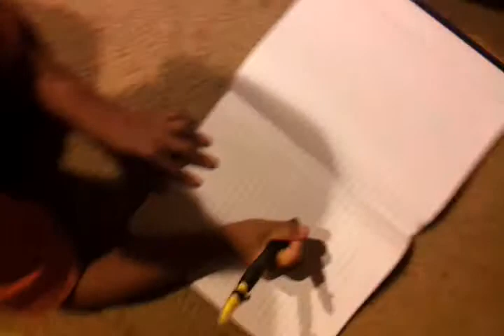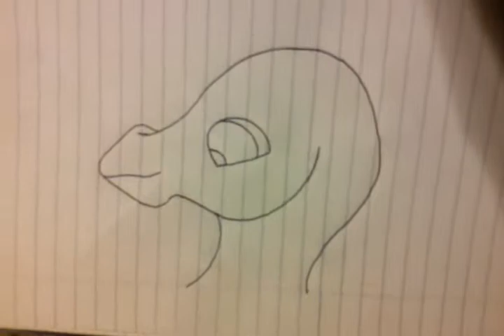7 year old drawing a horse